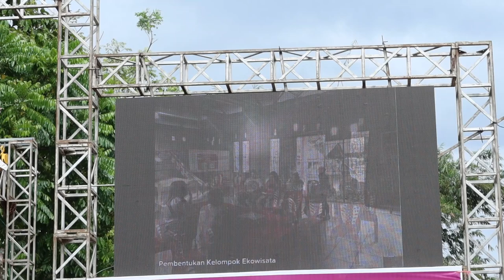jalan jalan Malas edit jalanjalan#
Terimakasih untuk informasi